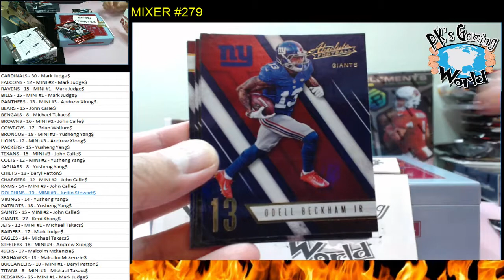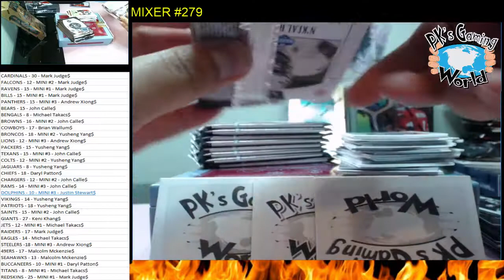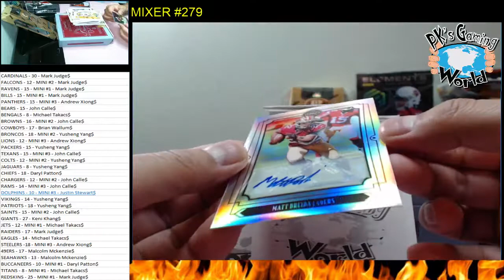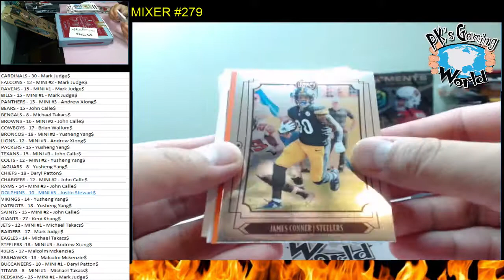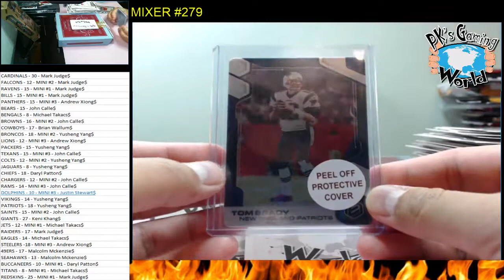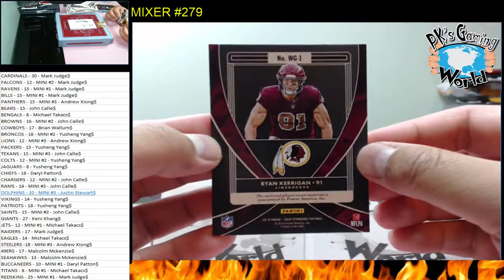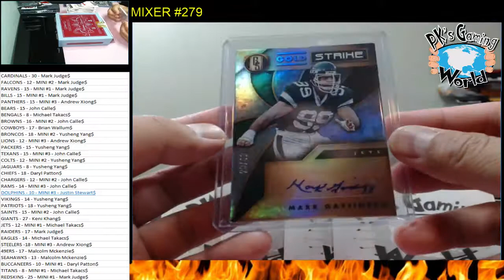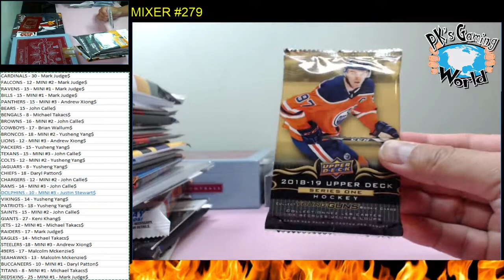MIXER #279: 19' Gold Standard. 19' Elements, 19' Legacy, 16' Absolute Football